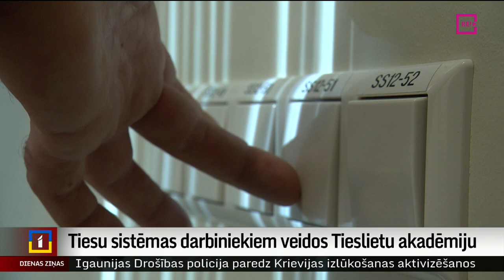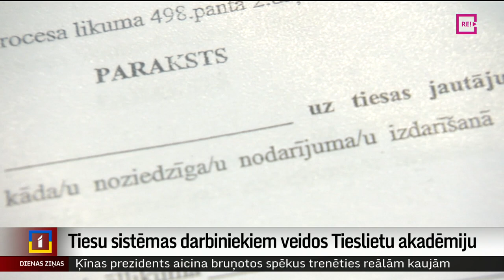Tiesu sistēmas darbiniekiem veidos Tieslietu akadēmiju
Tieslietu sistēmas darbinieku zināšanas un kompetenci plāno attīstīt jaunā projektā ar nosaukumu “Tieslietu akadēmija”. Plānots, ka tā darbu sāks 2025. gadā, un akadēmijā izglītosies tiesneši, prokurori, izmeklētāji un citi speciālisti. Patlaban secināts, ka liela daļa topošo juristu nespēj nokārtot pirms dažiem gadiem ieviesto vienoto kvalifikācijas eksāmenu. Un tas savukārt atspoguļo plašākas problēmas nozarē, to skaitā sabiedrības neuzticību, piemēram, tiesu sistēmai. Turpina Vita Anstrate.